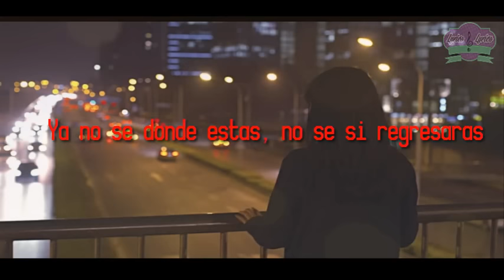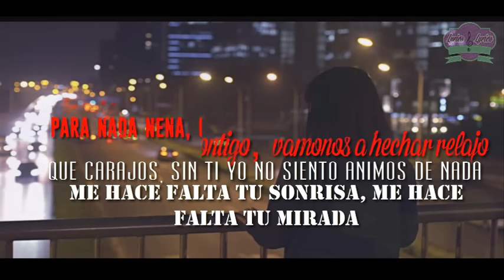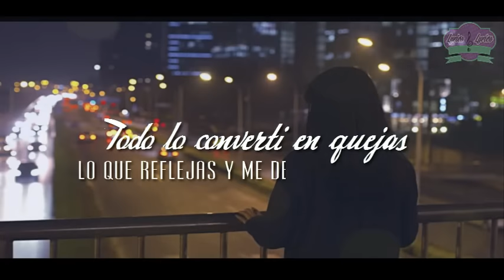TOSER ONE FT NEZTOR MVL - LA VERDAD DUELE ( 2016 )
La verdad duele  toser one ft neztor mvl con letra 2016